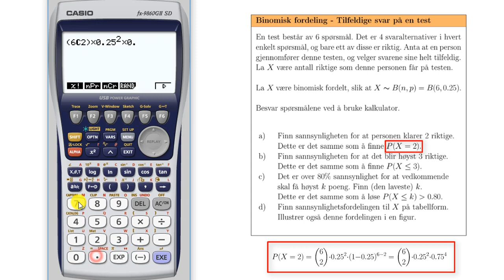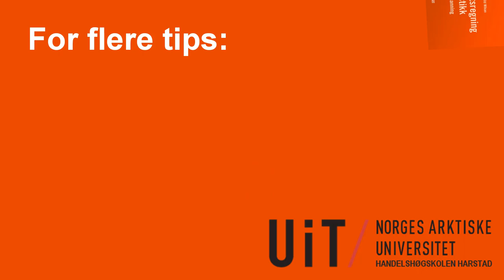Kalkulator - Binomisk fordeling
På nettstedet finner du mange andre ressurser innenfor sannsynlighetsregning og statistikk. Ta gjerne en titt!
Videoen viser hvordan man finner ulike sannsynligheter i den binomiske fordelingen, spesielt ved bruk av ferdige funksjoner på kalkulatoren. Videoen tar også for seg invers sannsynlighetsfordeling, samt illustrasjon av fordelingen i en figur. Denne metoden fungerer på kalkulatorer som Casio FX-9860, Casio FX-CG20, Casio CFX-9850, Casio FX-9750, og lignende. Filmen er spilt inn ved bruk av Casio FX-9860 GII.

Emner: BED-2011, BED-2011NETT, SOK-2009, STT1001, MET1002, MET3001, MET2, MET4, MET 2920, MET 3590, ØAMET1100, ØAMET2100, STA1000, SAM2000, STAT100, AOS240, SFO1100, MOD3101, BØA115, ME6-1002, BØK295, BØK356, ME-112-1, MAT110, ADM201